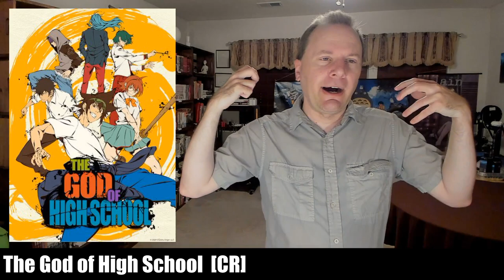2020 Summer Anime Preview Guide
Apologies for the soft audio on this one.